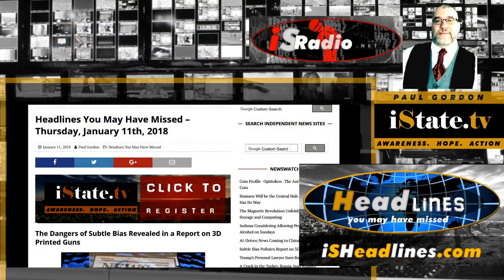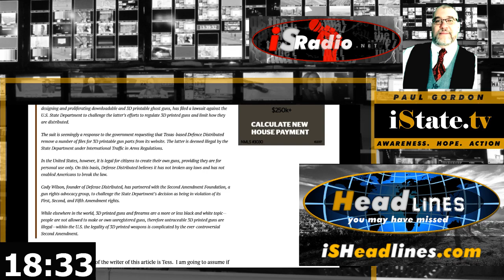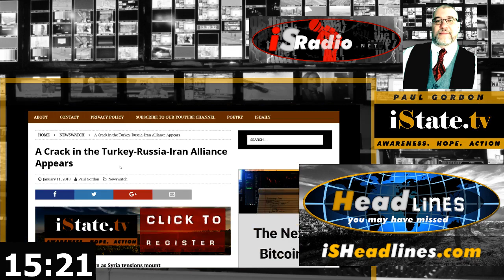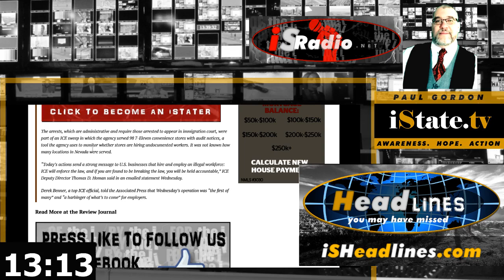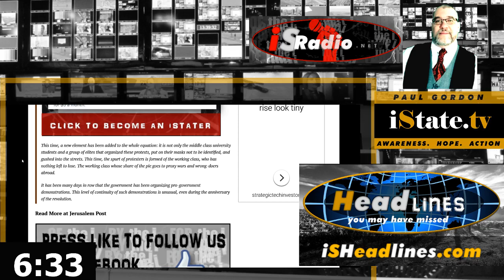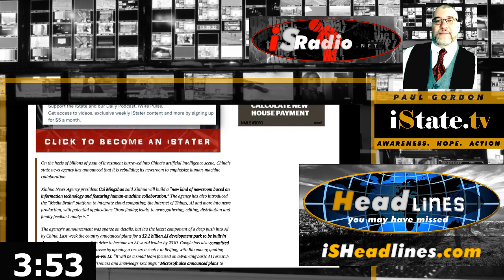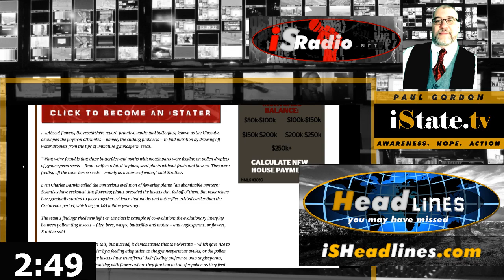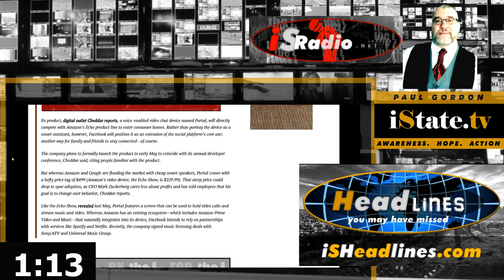The Dangers of Subtle Bias Revealed in a Report on 3D Printed Guns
Headlines You May Have Missed - Thursday, January 11th, 2018
The Subtle Bias Weapon, Turkey Throws a Tantrum, the 7-Eleven Raids, Buzzfed Sued, Drink on Sunday, Iran Instability and more on this episode of Headlines You May Have Missed.
Top Headlines You May Have Missed
Subtle Bias Pollutes Report on 3D Printed Guns
A Crack in the Turkey-Russia-Iran Alliance Appears
Over 100 7-Elevens Raided Nationwide by Ice
Trump's Personal Lawyer Sues Buzzfeed
Indiana Considering Allowing People to Buy Alcohol on Sundays
Is The Iranian Regime Falling Apart?
AI-Driven News Coming to China
Did Insects Predate Flowing Plants? Signs Point to Yes
Facebook's Expensive Alternative to Amazon Echo
Using Blockchain to Trade Energy
Using AI to Perfect Gene Editing